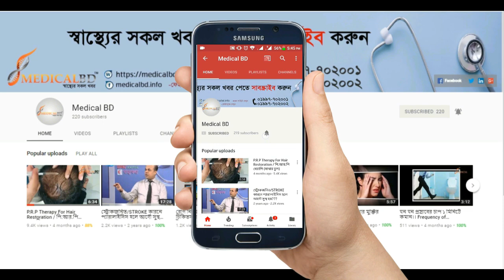কিছুতেই যাচ্ছে না শিশুর কাশি? জেনে নিন কি করবেন?